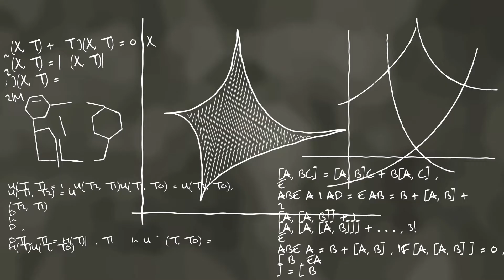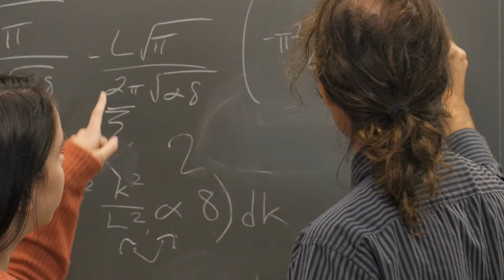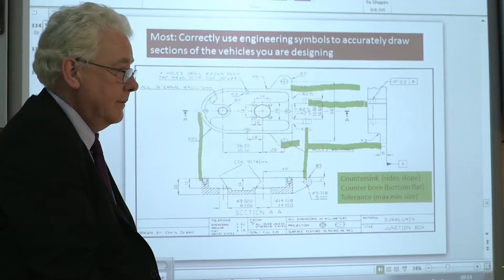Research Gap: A Step-by-Step Guide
Finding a research gap in the published literature allows researchers to write a proposal for the PhD or doctorate degree or to write a research proposal for postdoctoral work or to get a grant. Five steps are discussed to systematically address the research gap discovery process. Several examples from engineering, mathematics and science fields are used to illustrate the research gap finding process.

How to find open problems?